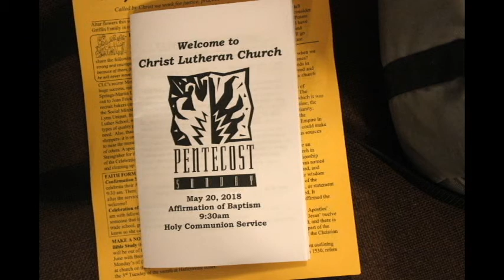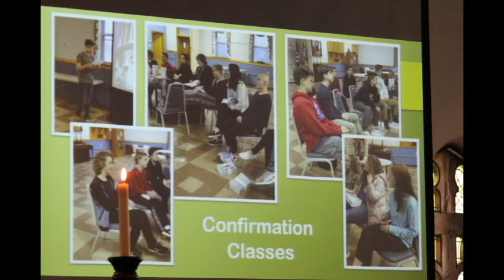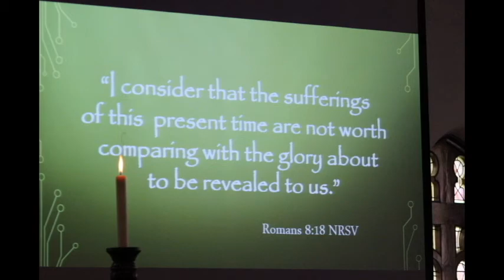Christopher's Confirmation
Christopher Hughes Bonsignore is confirmed at Christ Lutheran Church in Harleysville on May 20, 2018.